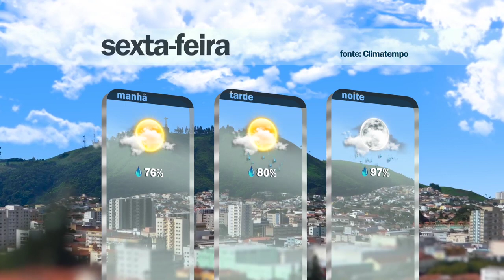Plan Notícias - 3ª edição (27/04/2023)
Abertura da 43ª Olimtra acontece na segunda-feira (01), em Poços de Caldas. Confira mais em nosso vídeo!